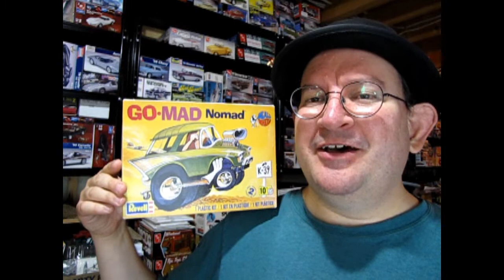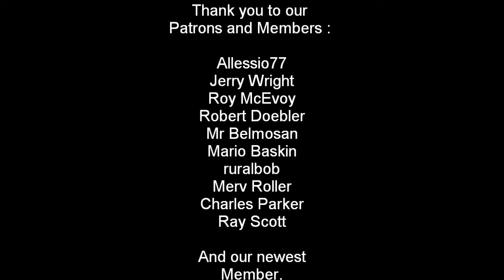My 2022 Deformed Cartoon Group Build Entry Video 1 - The Revell Dave Deal Go-Mad Nomad